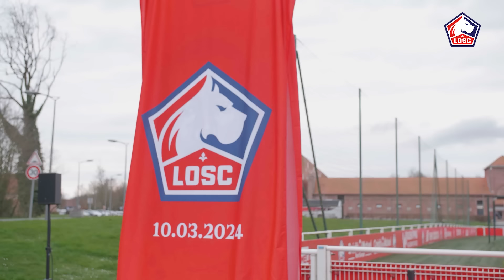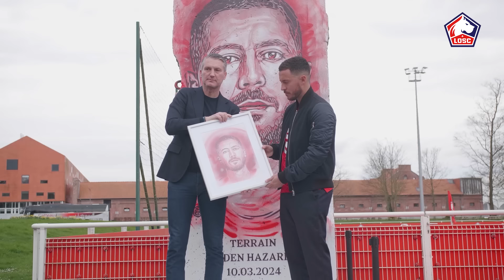LOSC INSIDE | Les retrouvailles d'Eden Hazard avec le peuple lillois 🔙🤩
Retour en vidéo sur la journée d'Eden Hazard, célébré pour toute sa carrière par le peuple Lillois, en présence de Rio Mavuba, Florent Balmont, Gervinho, Rudi Garcia, Claude Puel...🤩🎬